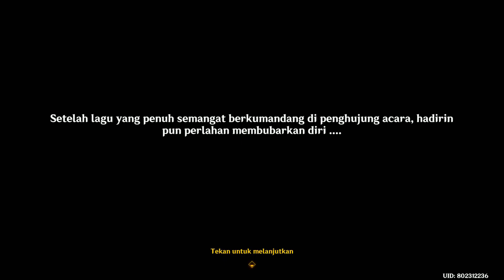Duet Arataki Itto x Paimon (Dub JP) | Genshin Impact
Lagu ingame Event 4.6
Ini lagu kalau gk ada adegan berantem Paimon dan Arataki Itto, lagu nya mayan enak juga, apalagi yang nyanyi Vokalis T.M.Revolution Takanori Nishikawa

Aoi Koga (Paimon), Takanori Nishikawa (Arataki Itto)